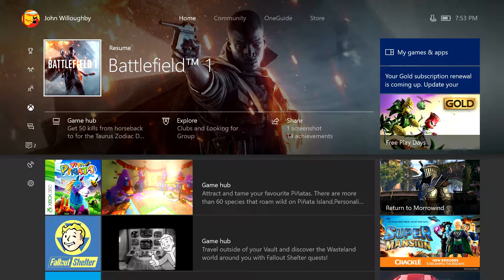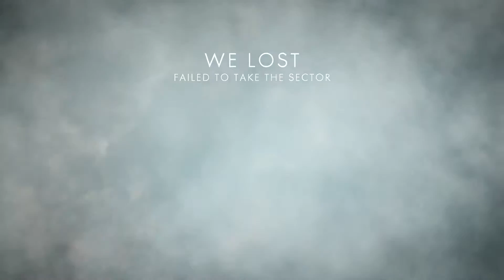Battlefield 1 Online Multiplayer (Live) Xbox One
Online live multiplayer on Xbox One Battlefield 1